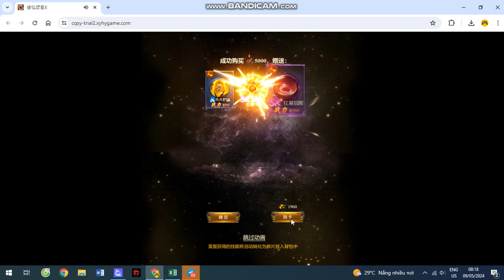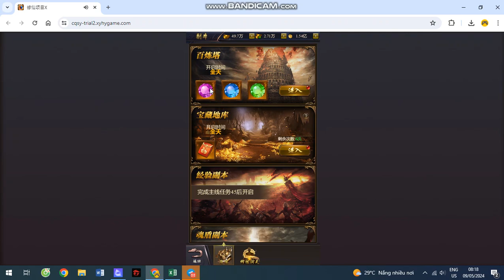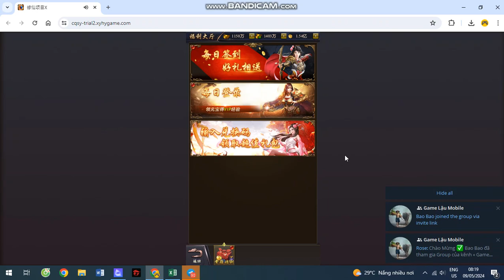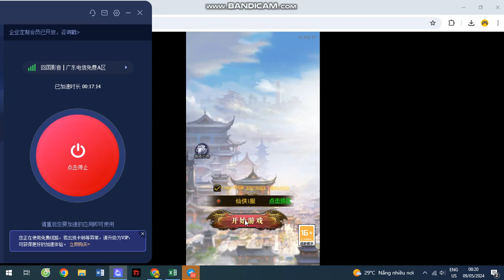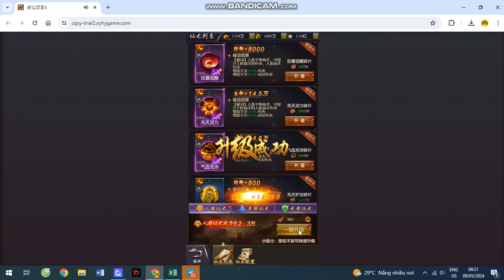Game Free All-30 - 修仙项目X H5 - Free mua hàng trong ứng dụng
Nhóm thảo luận và lấy CDK kích tool